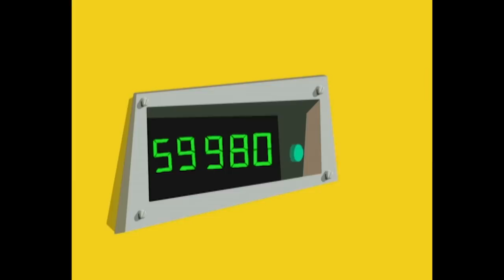Les Zinzins de l’espace - COMPILATION ETNO #2